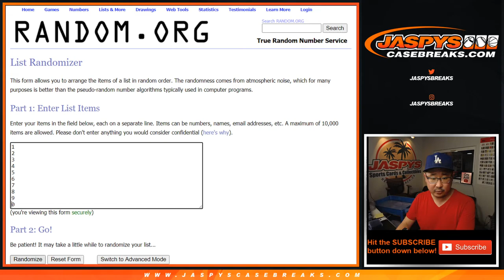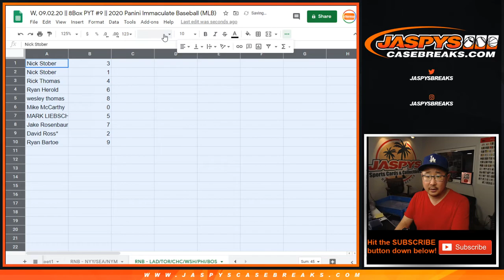RNB - LAD/etc. || W, 09.02.20 || 8Box PYT #9 || 2020 Panini Immaculate Baseball (MLB)